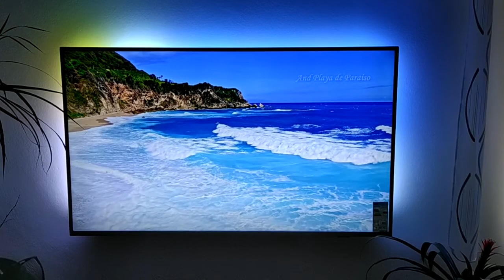Philips Ambilight TV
58PUS7304